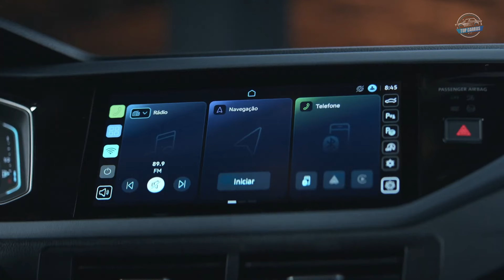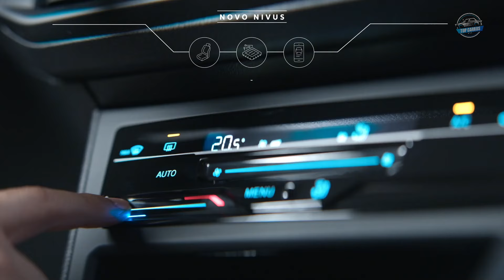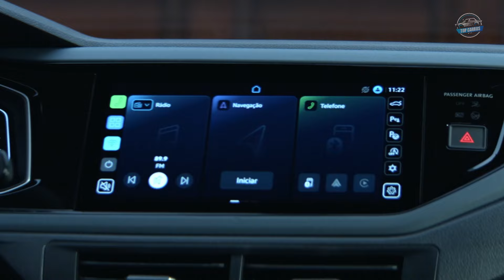Novo Volkswagen NIVUS 2025 ganha VISUAL inspirado no TIGUAN e versão esportiva GTS | TOP CARROS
NOVO VOLKSWAGEN NIVUS 2025 GANHA VISUAL INSPIRADO NO TIGUAN E VERSÃO ESPORTIVA GTS: A Volkswagen do Brasil apresentou nesta segunda-feira a linha 2025 do Nivus, modelo que passa por uma significativa atualização de meia vida. O crossover compacto se beneficia de atualizações tecnológicas e de estilo e de uma nova versão esportiva com assinatura GTS, que será lançada em 2025.